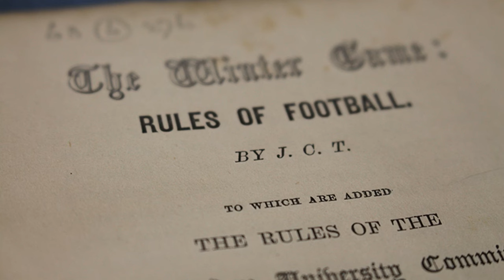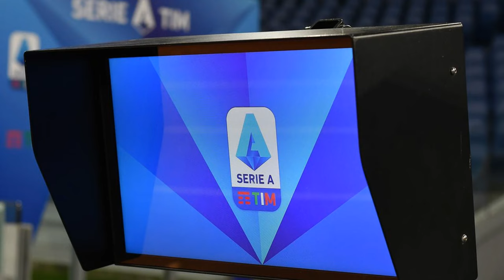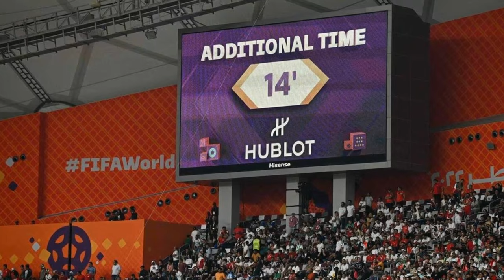🟨🟥 Temps additionnel, VAR, sonorisation... La RÉVOLUTION de l'arbitrage ?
L’histoire de l’arbitrage du football n’est pas aisée et s’écrit malheureusement au fil des différentes injustices et polémiques rencontrées sur le terrain. Temps additionnel, jeu effectif, VAR, sonorisation. Est-ce la révolution de l'arbitrage ?

0:00 - Introduction
0:31 - L'évolution de l'arbitrage
3:18 - L'apparition de la VAR
6:17 - Un temps additionnel allongé
7:07 - Moins de fautes sifflées ?
8:01 - La sonorisation, c'est pour maintenant ?
8:43 - Conclusion

© TOTAL FOOT / AOÛT 2023